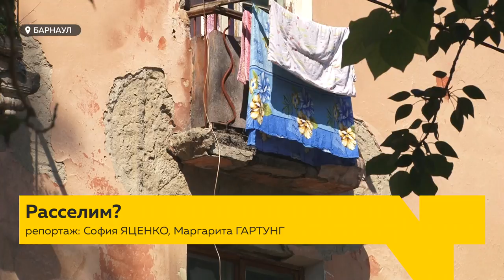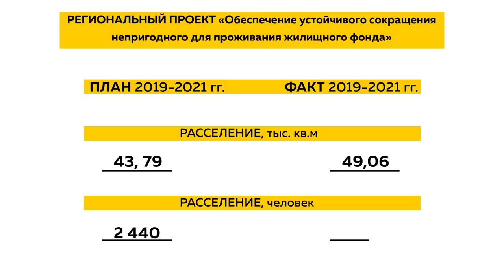Более 4 миллиардов рублей получит Алтайский край на переселение жильцов из аварийных домов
Три тысячи домов признаны ветхими, 282 – аварийными. В нормальном жилье без протекающей крыши, разваливающихся стен нуждаются шесть с половиной тысяч человек. Ситуация с квартирным вопросом в крае по-прежнему неутешительна. Однако в профильном ведомстве считают, что в ближайшие годы она улучшится – благодаря нацпроекту